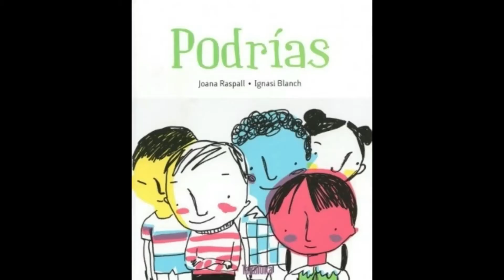Podrías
"Podrías", de Joana Raspall, ilustraciones de Ignasi Blanch, Takatuka Editorial.

Lector en voz alta: Joshua Alva.